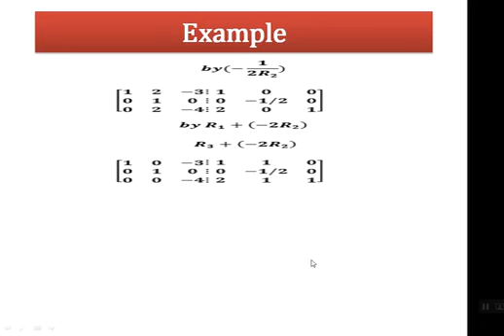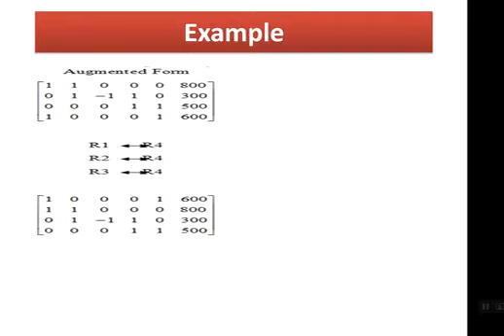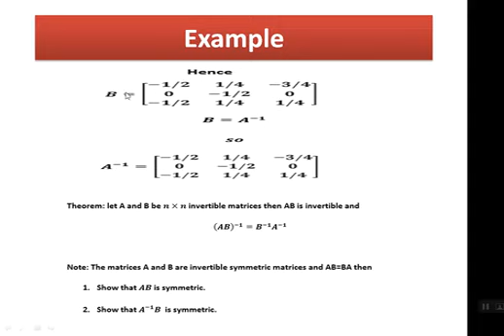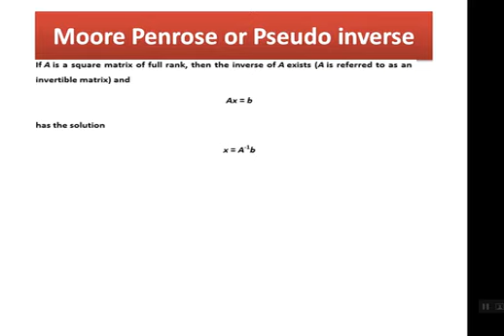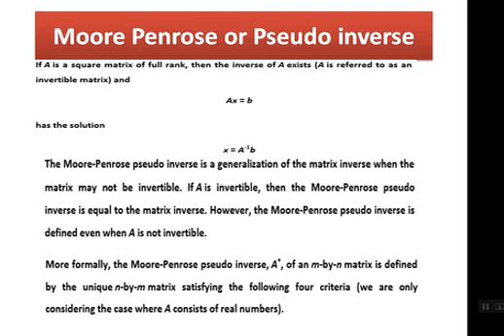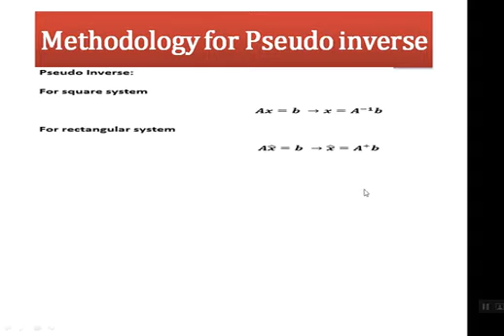LA WK 06 Video clip 2